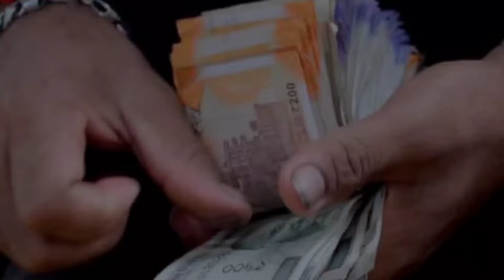ಒಂದಕ್ಕಿಂತ ಹೆಚ್ಚು ಬ್ಯಾಂಕ್ ಅಕೌಂಟ್ ಇದ್ದವರಿಗೆ ರಿಸರ್ವ್ ಬ್ಯಾಂಕ್ ನಿಂದ ದೊಡ್ಡ ರೂಲ್ಸ್ | Bank Account New Rules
ಒಂದಕ್ಕಿಂತ ಹೆಚ್ಚು ಬ್ಯಾಂಕ್ ಅಕೌಂಟ್ ಇದ್ದವರಿಗೆ ರಿಸರ್ವ್ ಬ್ಯಾಂಕ್ ನಿಂದ ದೊಡ್ಡ ರೂಲ್ಸ್ | Bank Account New Rules | Kannada Thare Tv